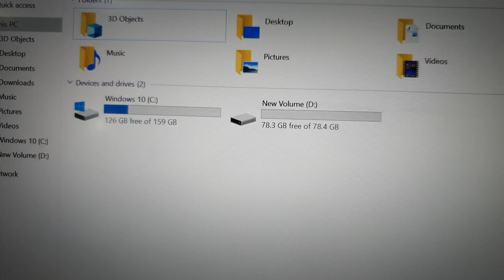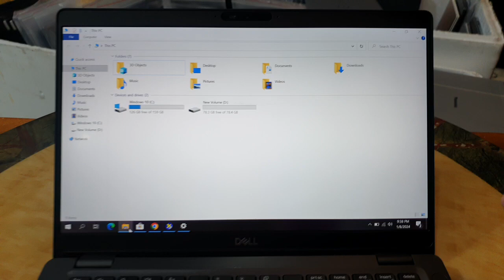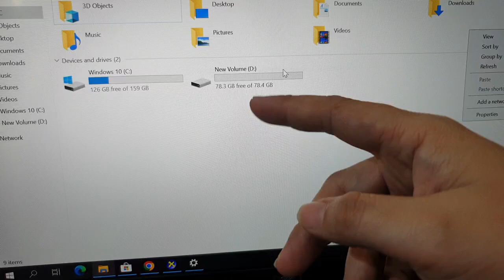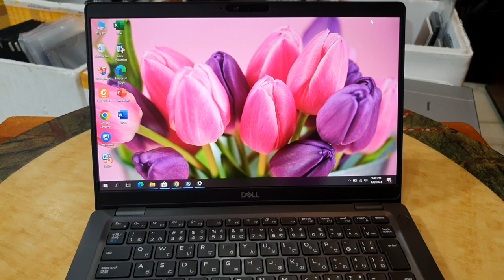Đã bán. Dell Latitude 5300, full viền, i5 gen 8, ram 16, ssd 256, 13.3FHD